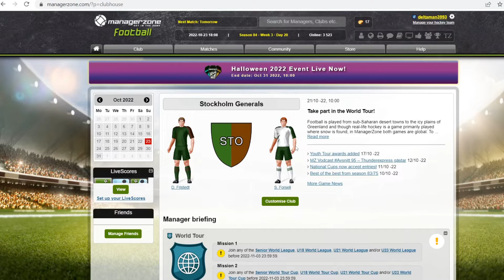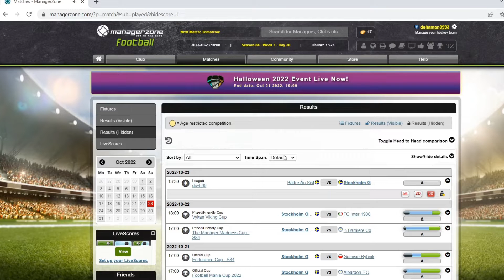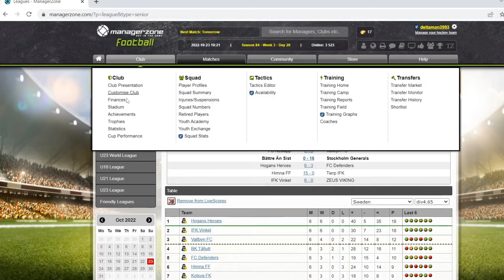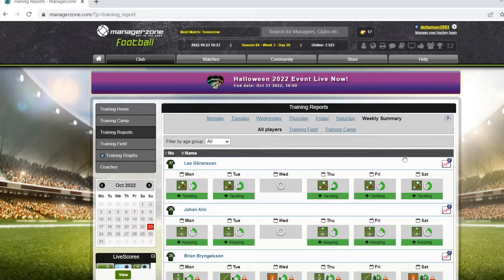Can We End This Losing Streak s3 / managerzone ep 22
here we are playing against bättre än sist and they are in the lower place in our division. can we finally break this losing streak agains a lower level team.